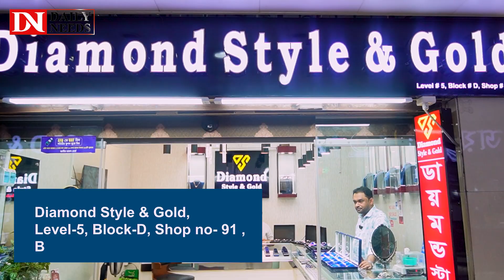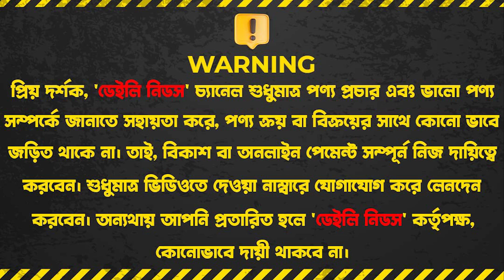2300 টাকায় ডায়মন্ড জুয়েলারি 😱😲😱 শারদীয় দূর্গা পূজা উপলক্ষে বিশাল ধামাকা অফার।😲😲🤩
2300 টাকায় ডায়মন্ডের জুয়েলারি 😱😲😱 শারদীয় দূর্গা পূজা  উপলক্ষে বিশাল ধামাকা অফার।😲😲🤩

Diamond Style & Gold,
Level-5, Block-D, Shop no- 91 , Bashundhara City, Dhaka
Fb Page name : diamond style BD

☘Allah Hafez☘